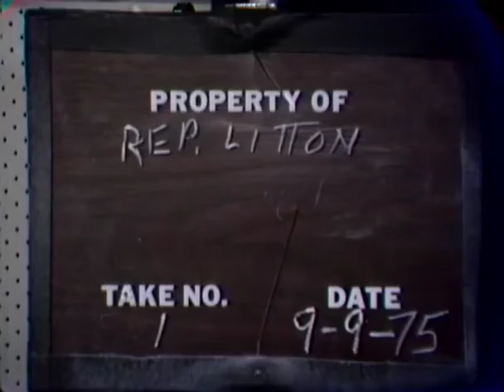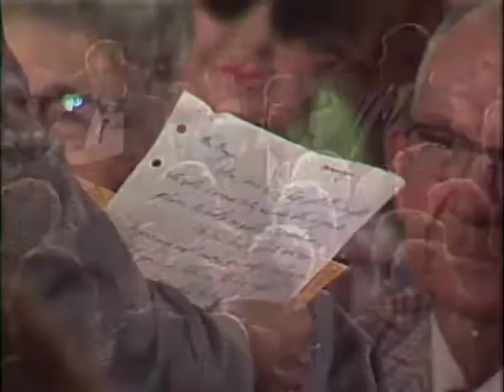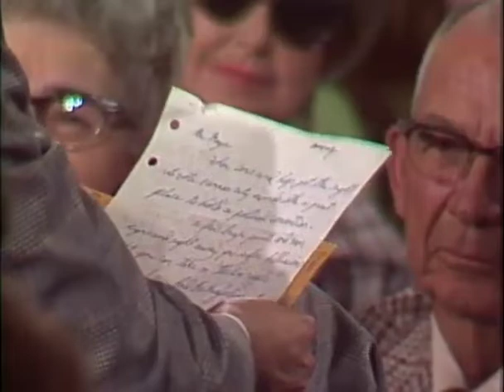Charlie Wheeler on “Dialogue with Litton" - September 9, 1975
This footage comes from the archives at the State Historical Society of Missouri (SHSMO). It was digitized from its original format with support from the Jerry Litton Memorial Family Foundation. You can support the digitization efforts of the Society by becoming a member

In this video from September 9, 1975, Jerry Litton hosts Kansas City mayor Charlie Wheeler on his program "Dialogue with Litton." The original film and digitized files are held as part of the Jerry L. Litton Papers (C3730) collection at the State Historical Society of Missouri